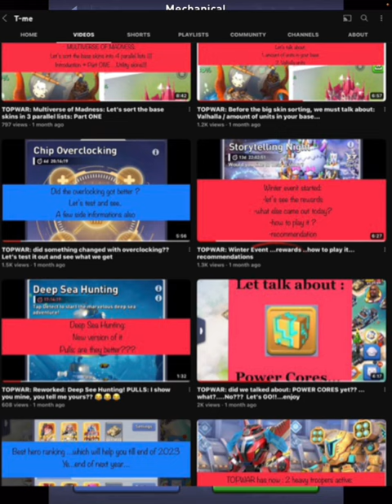TOPWAR BEST ADVANCED GUIDE for an advanced CLASS Mechanical Master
Since 8 months now , I am investing all my time in this YouTube project to help you:
- creating content
- answering all DMs on YouTube, discord , in game
- doing stream , tests etc
It’s FREE and the absolute BEST thing you can do to repay my efforts.
Help me growing this channel to reflect the amount of time , heart , money I invest every single day .